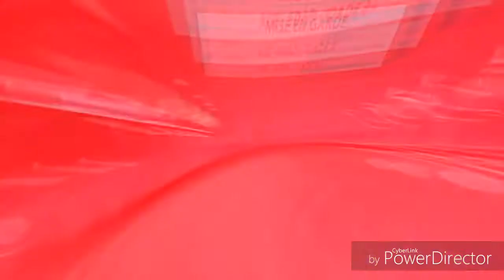Beyblade Burst C. S1 E11: Enter, Toilet Guy! Mirror ability!